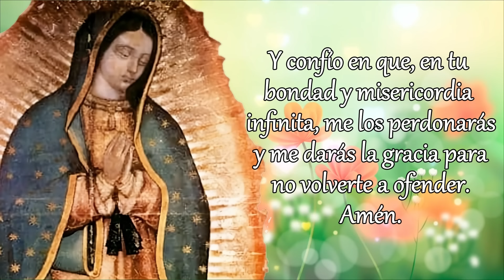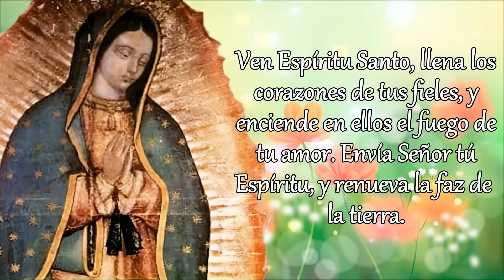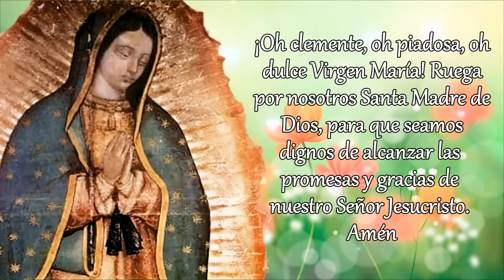SANTO ROSARIO DE HOY versión CORTA, MIÉRCOLES 7 DE AGOSTO 2024.